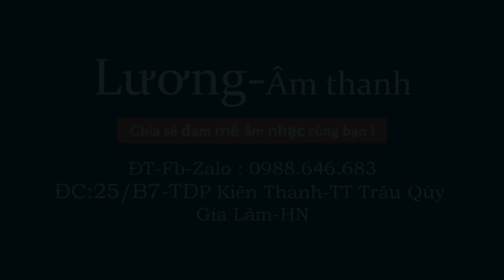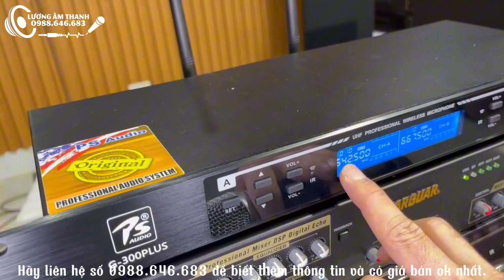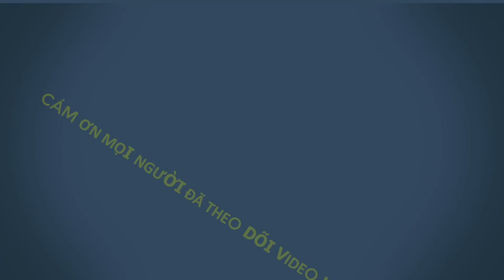Chốt đơn vang cơ lai số cao cấp JARGUAR mã S100 và micro không dây PS audio mã VK6